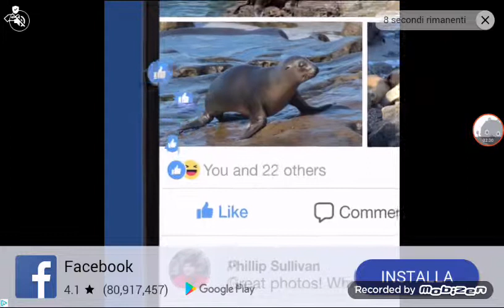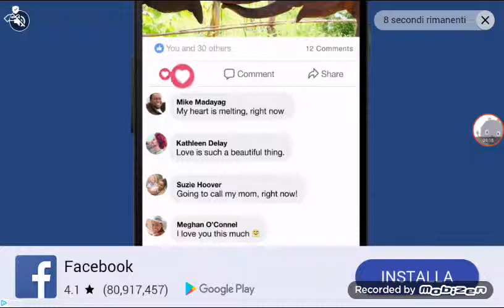Batlelands royal la mia prima arma leggendaria?